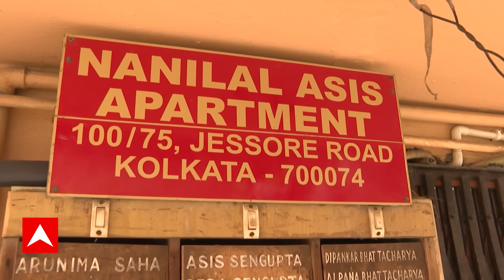Jyotipriyo Mallick: মন্ত্রী জ্যোতিপ্রিয় মল্লিককে ২০ কোটি টাকা লোন দিয়েছিলেন বাকিবুর ?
নাগেরবাজারের ভগবতী কলোনির আবাসনের ঠিকানায় খোলা হয়েছিল তিন তিনটে ভুয়ো কোম্পানি। ED সূত্রে দাবি, আগে এই কোম্পানিগুলির অংশীদার ছিলেন মন্ত্রী জ্যোতিপ্রিয় মল্লিকের স্ত্রী মণিদীপা ও মেয়ে প্রিয়দর্শিনী মল্লিক। পরে তাঁরা সরে যান।